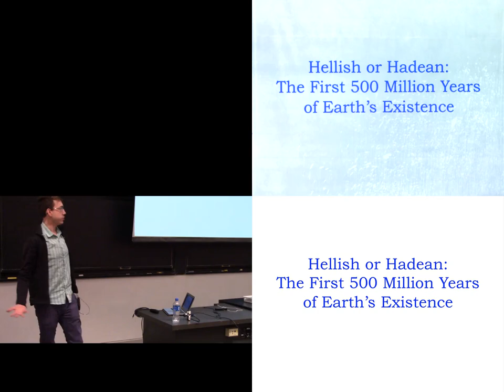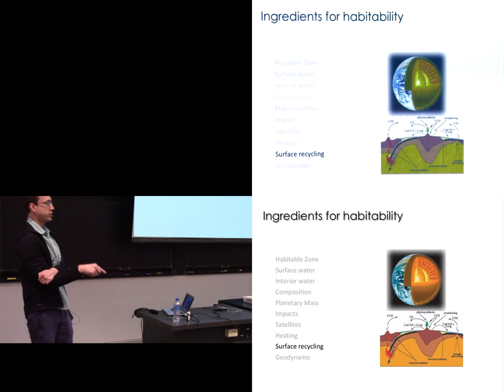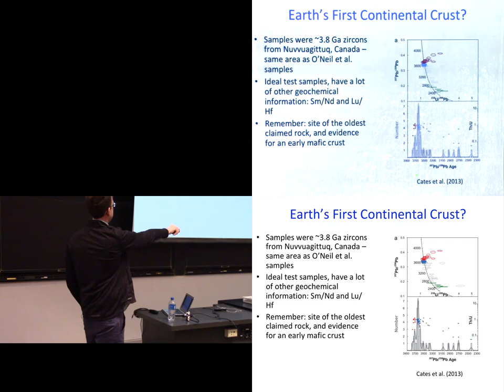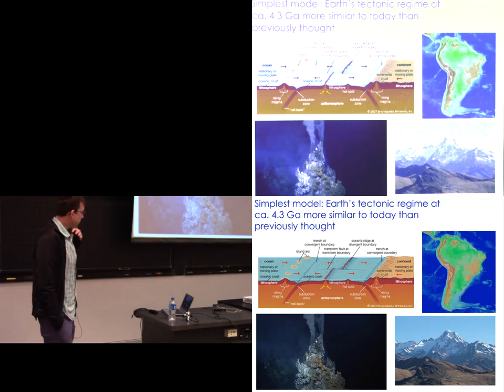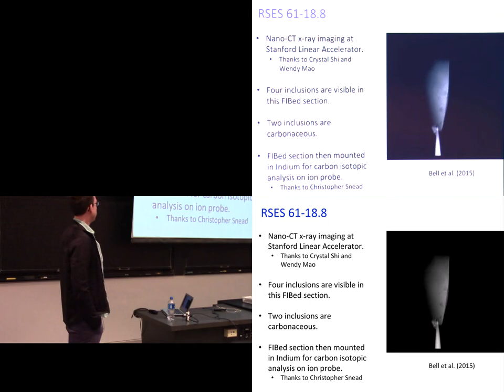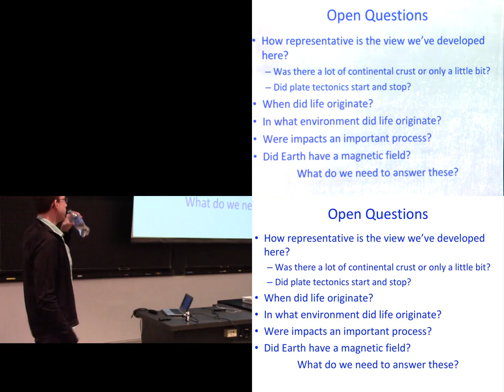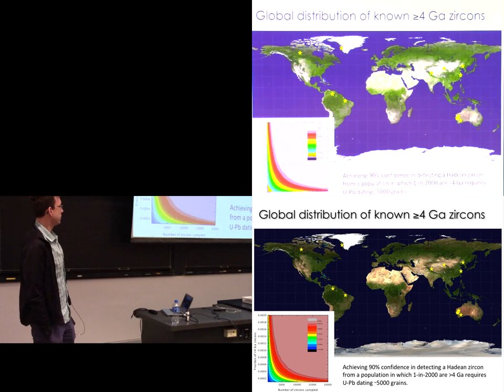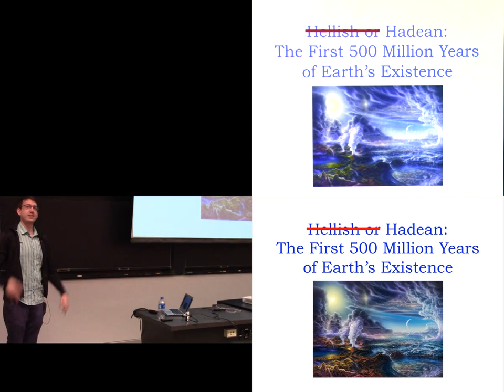Hellish or Hadean: The First 500 Million Years of Earth's Existence - Fall 2017 Compton Lectures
Lecture 9: Wrapup and Overview